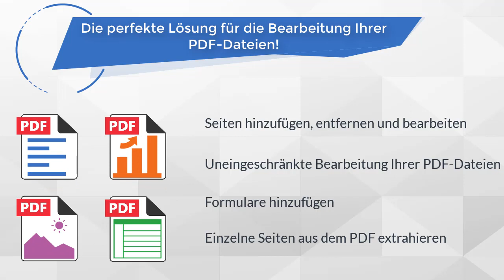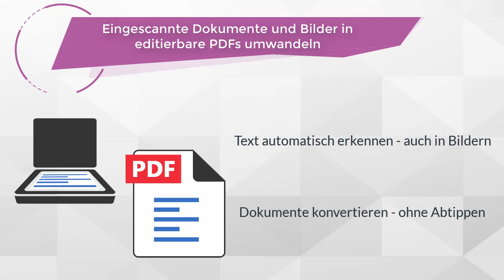Entdecken PDF eXperte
Der professionelle PDF-Manager - zum Konvertieren, Erstellen & Editieren von PDFs